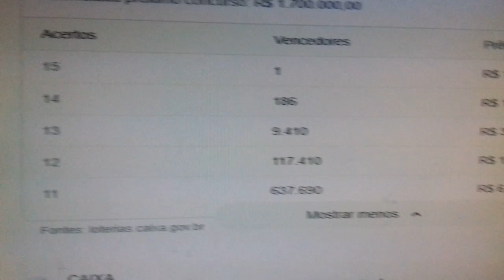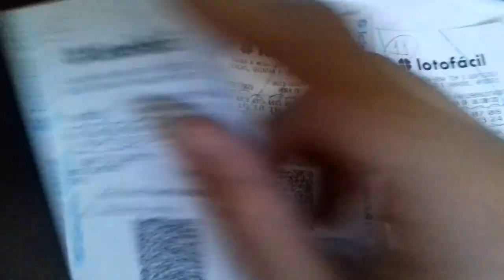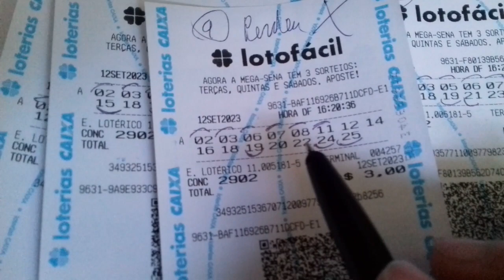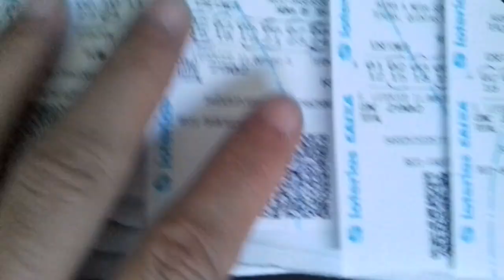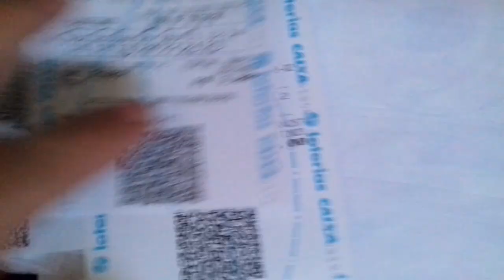LOTOFACIL CONCURSO 2902. COMO FOI MEUS PALPITES ?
NÃO DEIXE PARA A ÚLTIMA HORA, HOJE QUARTA-FEIRA DIA DE ADQUIRIR O SUPER MINAS

TEM CASA ESTÁ SEMANA NO SUPER MINAS 🇧🇷

Chegou a sua hora! ⏰PREMIAÇÃO,
4 motos de 15 mil reais CADA
Tem 1 CASA no 5º prêmio NO VALOR DE 150 MIL REAIS
E 40 GIRA MINAS DE 1 MIL REAIS

Já pensou? Então vem pro Super Minas! 🤑

RUA FRANCISCO GIBRAN, NÚMERO 651 BAIRRO SÃO BENEDITO EM CAMPO BELO MG

ESSA SEMANA ESTA 10 REAIS